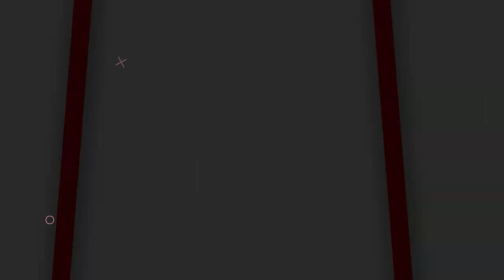TEMBUS!! TES POWER SENAPAN ANGIN SHARP FUSION 2565 | HARGA MURAH POWER DAHSYAT AKURASI MANTAP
00:00 - 00:28 OPENING
00:28 - 02:40 REVIEW
02:40 - 03:07 CLOSING

📢📢PENTING
Pastikan transaksi menggunakan nomor rekening resmi perusahaan kami :